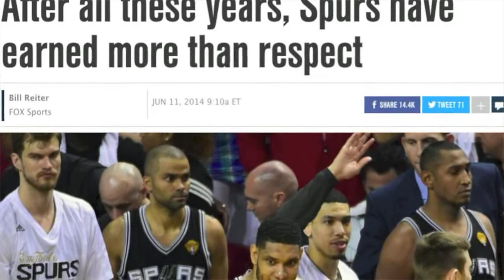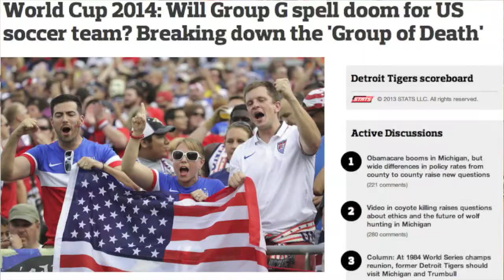Why Don't We Care About the World Cup?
Local sports host JT "the brick" and Pauly Howard discuss the San Antonio Spurs' success in Game 3 and question whether Lebron James will shoulder the heavy lifting for his team or buckle under the pressure. And with the World Cup underway, are Americans really watching? Will soccer ever be as popular as football is in the United States? Does the US stand a chance despite Coach Jürgen Klinsmann's discouraging words? Hear it all on Trash Talk.